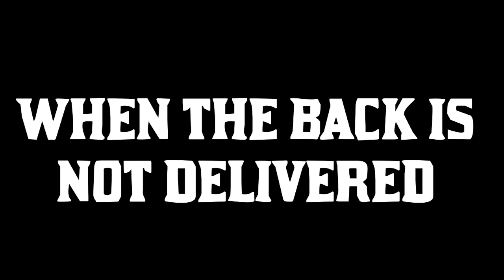Story is King Challenge - A Videography Competition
A couple friends and I decided to head to Downtown Brickell in Miami to get some B-Roll but we ended up in a competition to see who can come up with and execute the best storyline using only ONE lense all Handheld. The Twist is that we had to shoot it one at a time with each subsequent person continuing the story of the previous person.

But don't worry, I'll reveal the winner at the end of this video!

GEAR:
👉🏾 iPhone XR